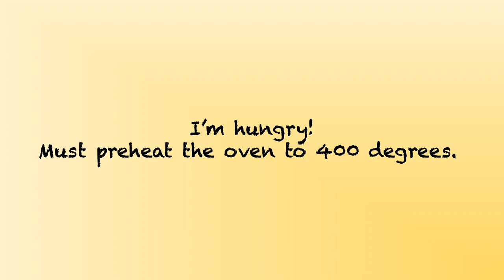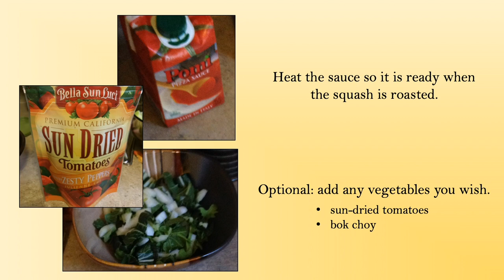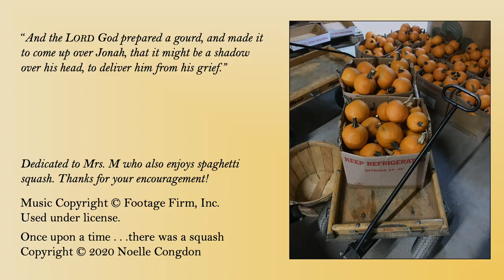Once Upon a Squash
Every recipe should have a happy ending. I certainly enjoyed preparing this squash. Happy baking!